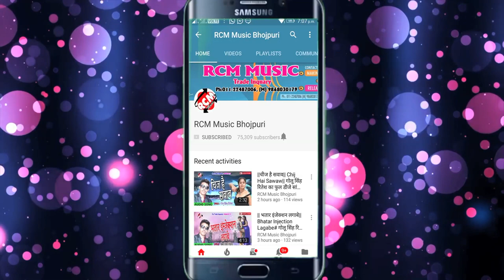|| दाबी दुनो जोवना बढ़ावता || इंद्रजीत टाईगर का 2020 का बेहतरीन सांग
Title: DABI DUNO JOWANA BADHAWTA
Singer: INDARJEET TIGAR
Lable: RCM MUSIC
Lyrics: SANGEET CHAUHAN, UJWAL KUMAR